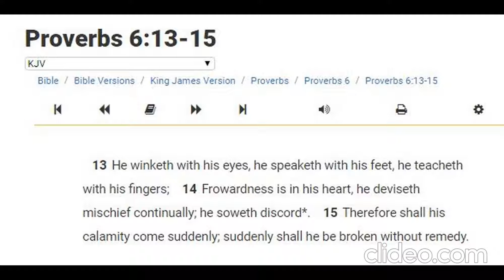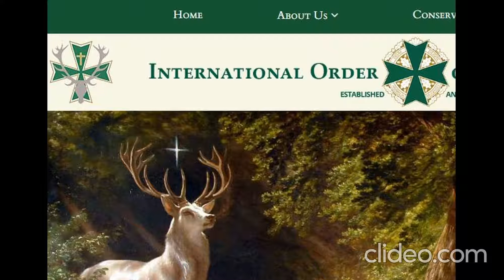Rels B (Spanish singer)